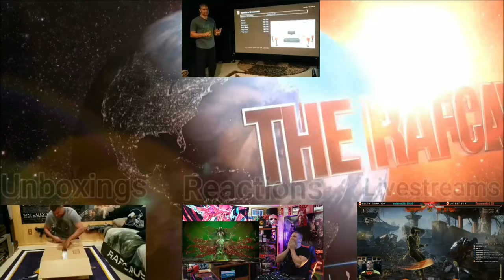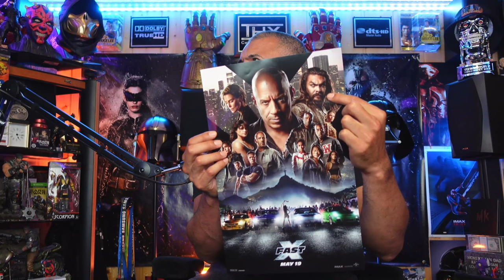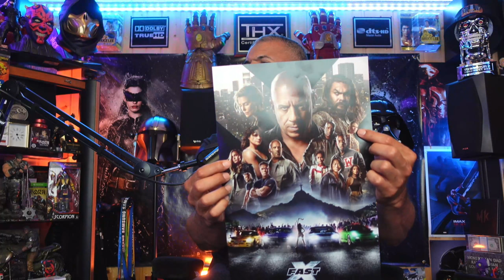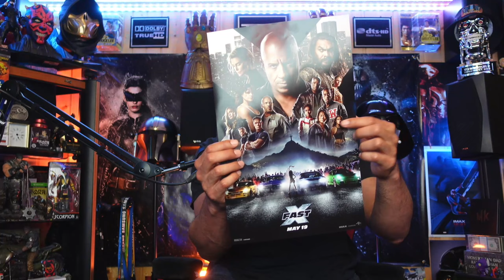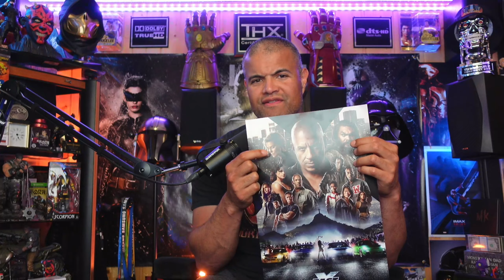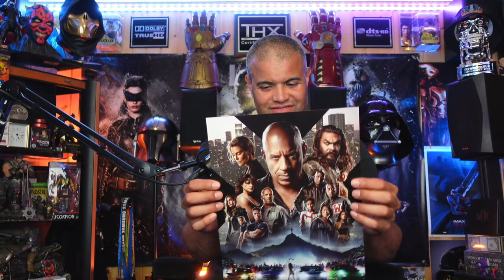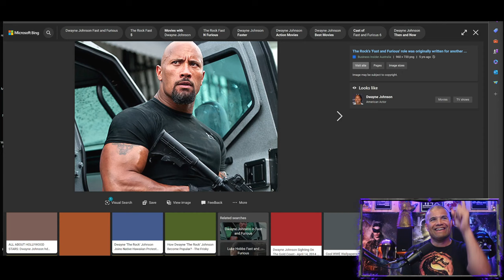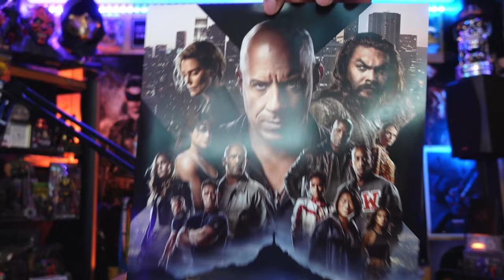I Just Saw Fast X! My Impressions and Spoilers at the end!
WOOOOOOOW!  INSANE AWESOME MOVIE!  =D =D =D